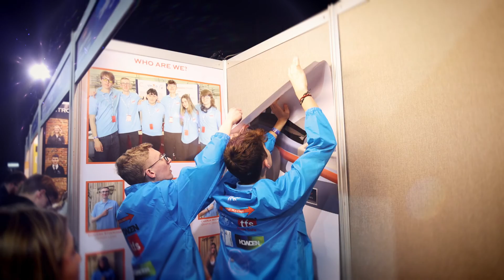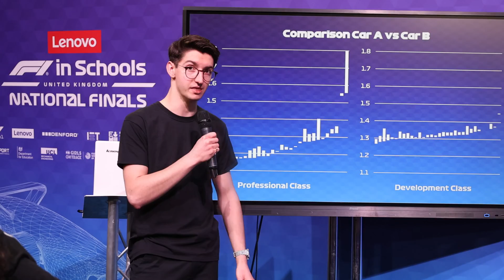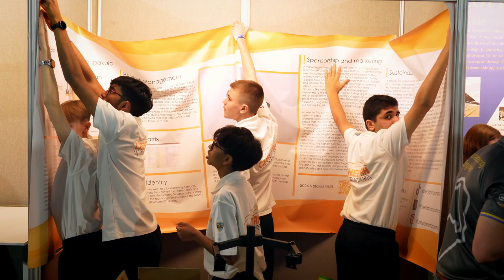Get involved with F1 in Schools!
Why should you be part of the world's most exciting STEM challenge? In this short video, our students, teachers, judges, and partners explain the reasons why they love the competition - from the skills it teaches to the opportunities it creates and, of course, the fun it brings.